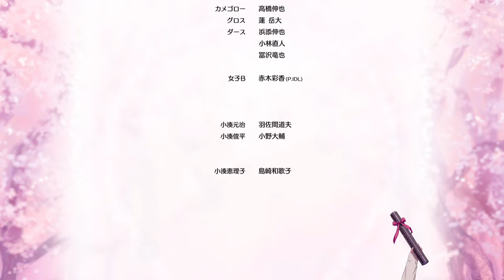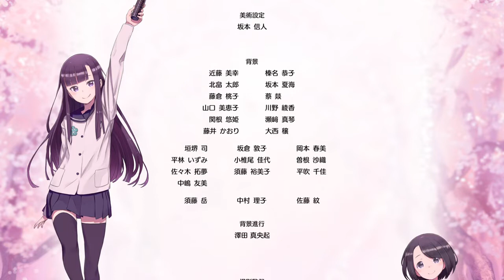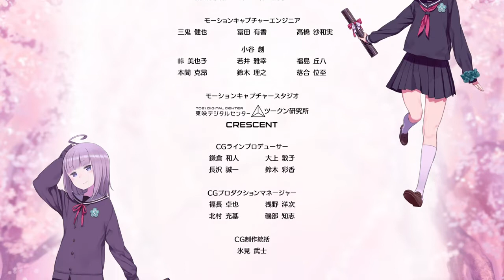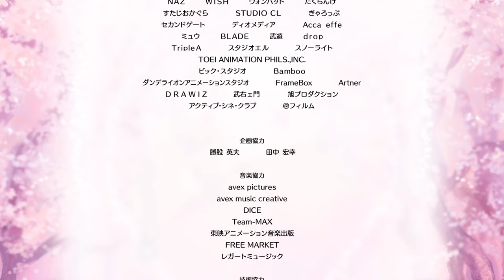Pop in Q (ENDING) - Sayonara. Arigatou.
Singers: Tomoyo Kurosawa, Ari Ozawa, Atsumi Tanezaki, Shiori Izawa, Asami Seto